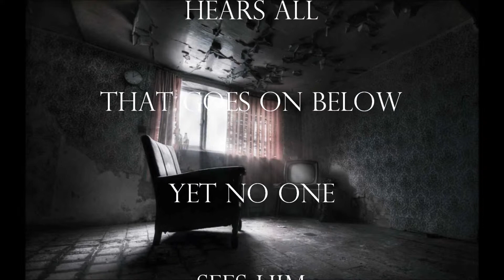Three Floors Up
A psychological suspense story.
Isolated and alone he watches all that goes on three floors below his window.
But what about the special ones, the one he chooses, the ones he wants to be friends with... forever?